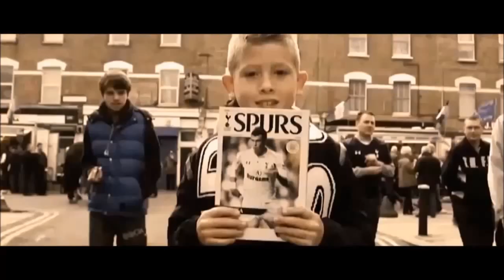|CP| FIFA 14 - Manchaster City vs. Everton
Partnerem je portál euro-liga.cz, portál, který Vám nabídne možnost online turnajů z her FIFA, NHL a mnoho dalších.
Přidej se do fanpage na facebooku, a můžeš být u aktuálnějších info!

USED SONG IN INTRO IS FREE - NAME AND ARTIS OF SONG IS  Rescue Mission - Audio Machine
DŮLEŽITÉ ODKAZY